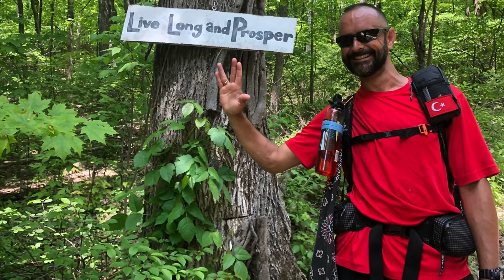Secret shelter to Vernon NJ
New tramly that I linked up with at the Secret Shelter and hiked with to Unionville NY and then to Vernon NJ.